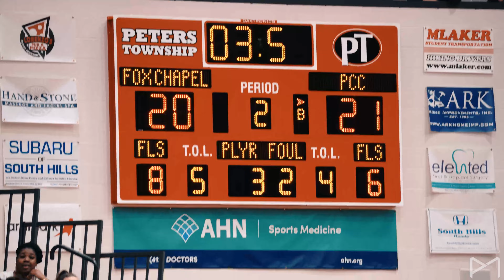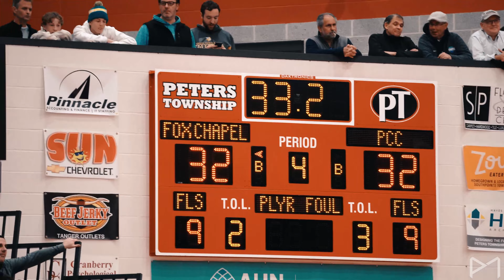Fox Chapel vs Central Catholic Semifinals THRILLER (FULL GAME HIGHLIGHTS)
Fox Chapel defeats Central Catholic in a last moment THRILLER 37-32 to advance to the 6A WPIAL Championship!!